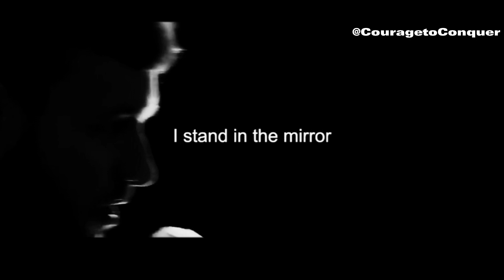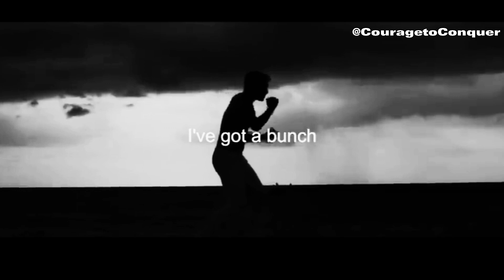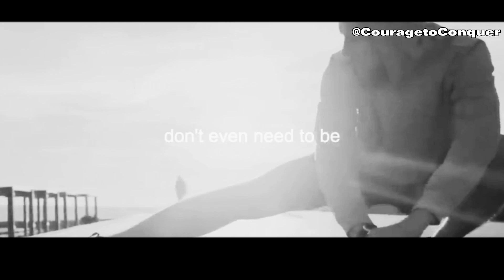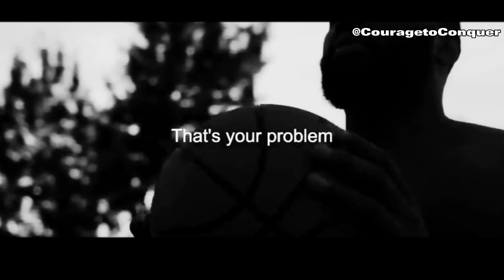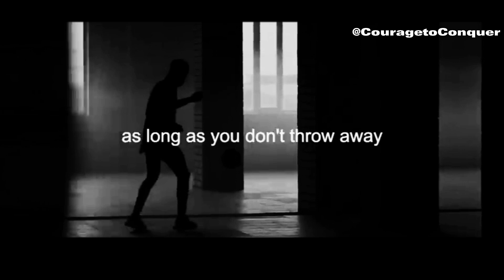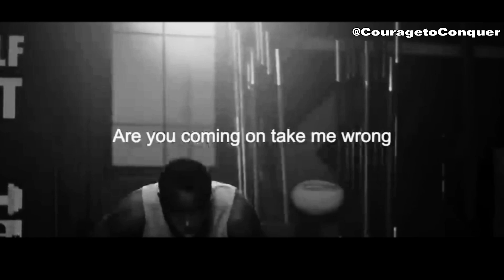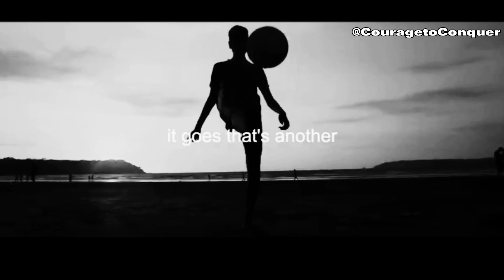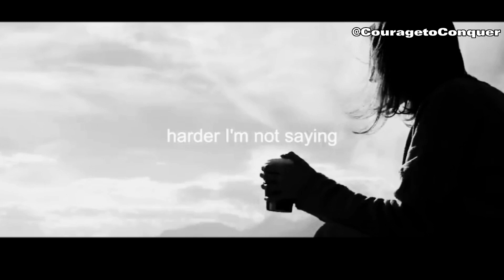Start achieving from today - Motivational video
I hope you like my video and best of Luck with your Goals and Life.

- How to keep motivated yourself